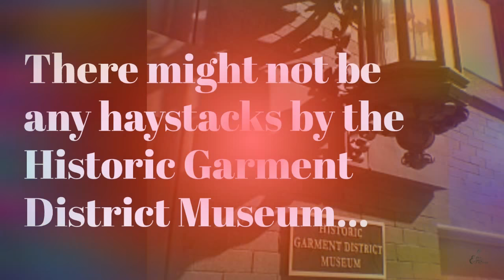Kansas City Museum Summer Concert Series : Sound Paintings with Erica McKenzie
FREE SUMMER CONCERT 7-9pm
GARMENT DISTRICT PARK
SoundPaintings for the Kansas City Museum